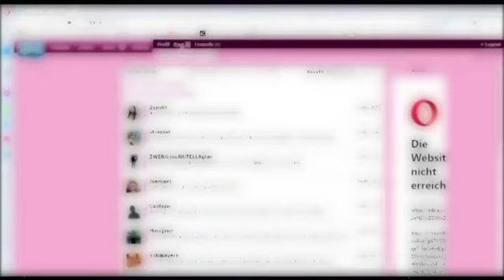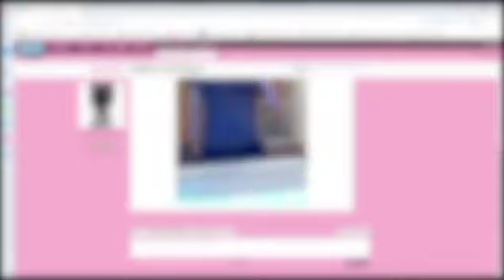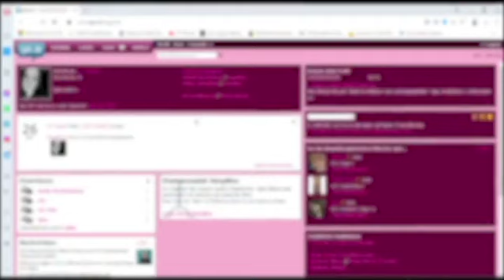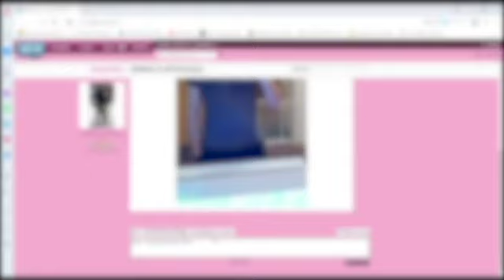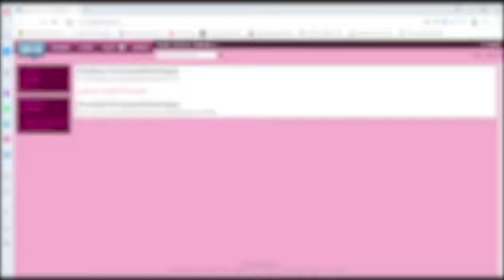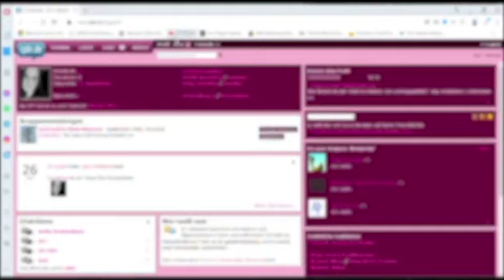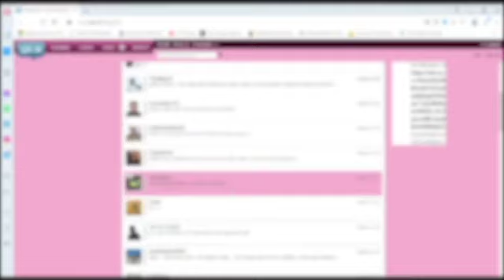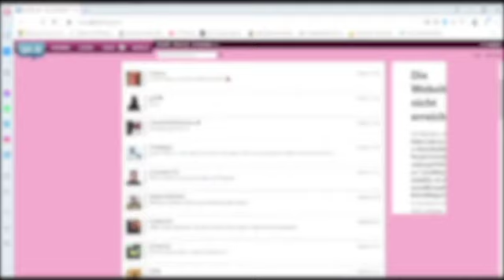Chat Experiment - Wird man als Frau mehr angeschrieben?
Ich habe es mal getestet und war ehrlich gesagt nicht sonderlich überrascht, dass man als Frau mit dem Status Single derart bombadiert wird mit Nachrichten! Weitere Experimente werden folgen ;)